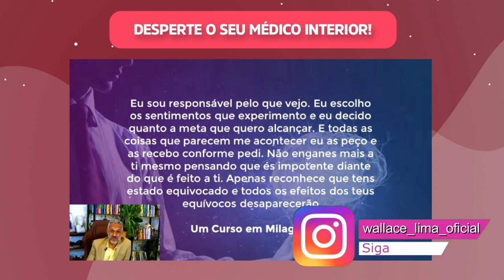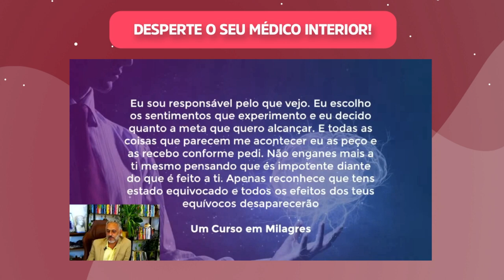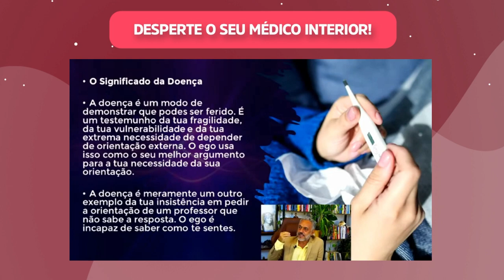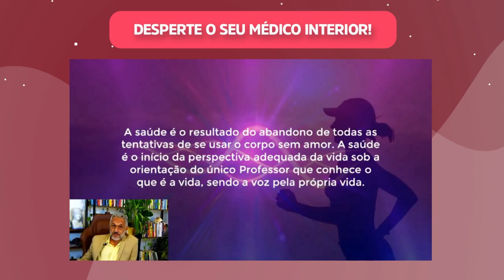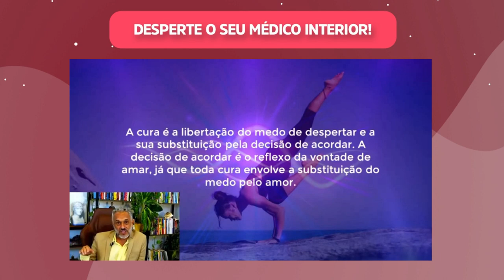Desperte o seu médico interior! | Wallace Lima